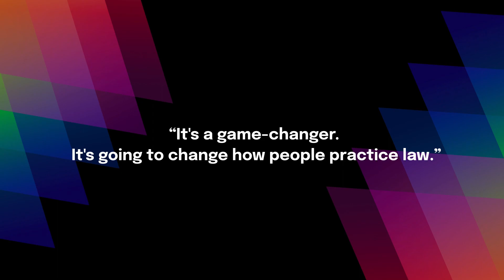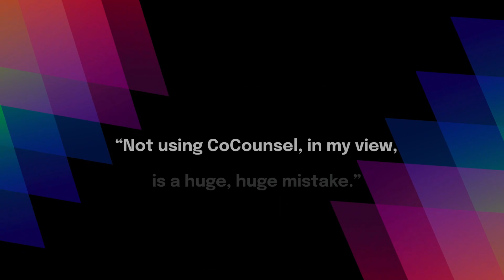Washington Legal, LLP | CoCounsel Testimonial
Valdemar "Val" Washington is an attorney and managing member of Washington Legal, a small law firm focused on commercial litigation and business law services. Find out of how Val uses CoCounsel to streamline critical legal tasks.